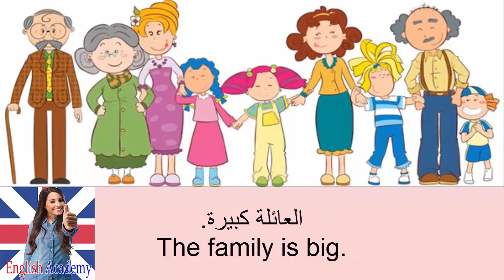تعلم الانجليزية أسماء أفراد العائلة بالانجليزية مكتوبة ومسموعة لحفظها جميعها الآن Family Members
فعل جرس التنبيهات ليصلك الجديد فور نزوله

إشترك في القناة ليصلك الجديد باستمرار.
الله ولي التوفيق.